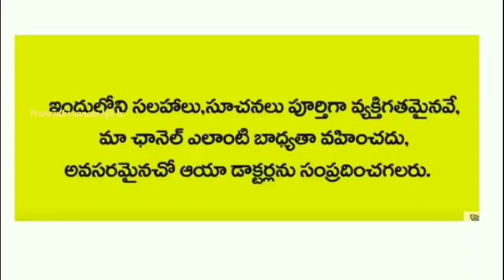పాలల్లో ఇది కలిపి తాగితే మీ శరీరంలో ఏ మార్పులు జరుగుతాయో తెలుసా Haldi milk uses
ఈ పాలు తాగితే మీ శరీరంలో ఏ మార్పులు జరుగుతాయో తెలుసా Haldi milk   uses